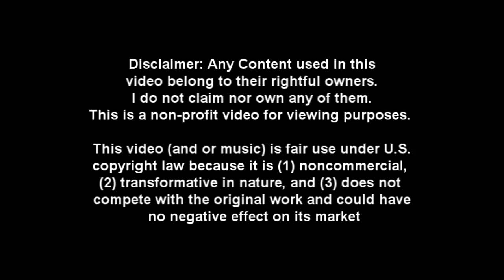[Granado Espada] Cross World Pvp - Singles 192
Jesus christ, dont watch this...

Versus: Emilia, Lisa, Fighter

Fought this guy before a few times already in the other accounts, i dont really like a derp first match. Seriously, i'd rather lose to someone epic during the first match to get me pumped. But bah, whatever, this was an indication that the night will be "meh" (and it was)